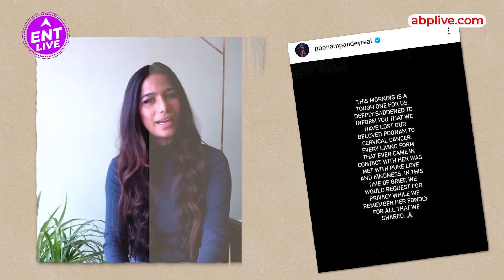Poonam Pandey Exclusive: Full Planning के साथ Viral की गई थी मौत की खबर, 24 घंटे तक कहां थीं Poonam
Poonam Pandey also engages in a fun conversation in which she talks about her work and life. Poonam Pandey is known for her controversies. Poonam first gained fame when she promised to strip for the Indian Cricket Team if they won the 2011 Cricket World Cup. Although she didn't follow her promise, the incident brought her into limelight.
Poonam Pandey gained popularity through her appearances in various projects including Lock Upp Season 1. Despite not winning, she managed to broaden her fan base. She was also a part of reality shows like Fear Factor Khatron Ke Khiladi. Actress also appeared in a few bollywood movies, including 'Nasha' and 'The Journey of Karma'. Poonam Pandey was briefly in the spotlight due to her unexpected marriage with Sam Bombay in 2020. Shortly after marriage, Actress accused him of domestic Violence.
Poonam Pandey gets Candid with ENT Live as she talks about her recent publicity stunt where she faked her own demise. Poonam Pandey talks about her cervical cancer campaign and legal actions being taken against her.
How did this publicity stunt treat Poonam Pandey and what all she learned in this process?

Producer: Bhavna
Editor: Vishal

00:00:00 Introduction
00:01:30 Poonam Pandey talks about her instagram campaign
00:03:15 Poonam Pandey talks about her campaign affecting people’s mental health
00:05:30 Poonam Pandey talks about the start of this campaign
00:07:29 Poonam Pandey talks about Kanpur
00:08:34 Poonam Pandey talks about legal actions against her
00:10:13 Poonam Pandey shares her family’s reaction to her campaign
00:11:37 Poonam Pandey talks about those 24 hours of her campaign
00:12:28 Poonam Pandey spreads awareness about cervical cancer and her campaign